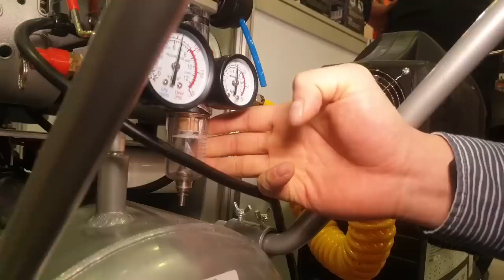[서울/브이로그Vlog] 2019코엑스에서 열리고있는 툴쇼 방문후기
이번행사에서는 원청(제조사)에서 참여하지않아서그런지
판매를 목적으로온 업체들이 많은것같아
저희같은 업체가 다녀오기에는 조금 아쉬운 행사였던것같습니다

개인분들은 다녀올만한곳이니 많은방문 바랍니다^^

철물점TV 온라인몰

제품이많이부족합니다 꾸준히 업로드하겠습니다